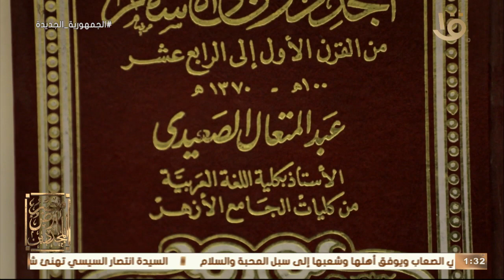"عبد المتعال الصعيدي" سابق عصره وصاحب الأراء الصادمة لبعض علماء عصره.. مع د. علي جمعة حلقة 11-4-2022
مصر أرض المجددين | "عبد المتعال الصعيدي" سابق عصره وصاحب الأراء الصادمة لبعض علماء عصره.. مع د. علي جمعة حلقة 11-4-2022